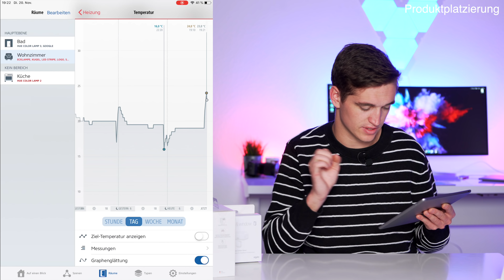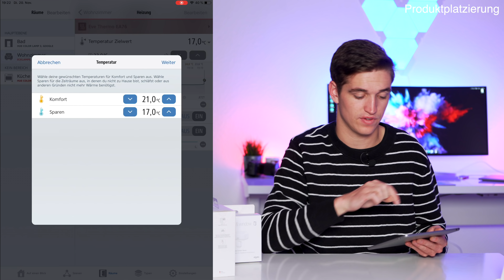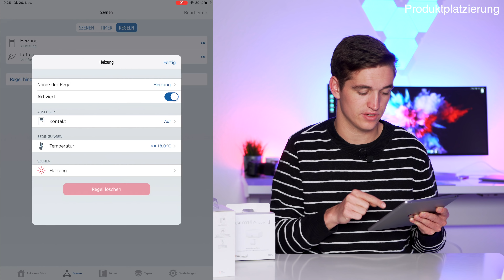Der Winter kommt! Eve Thermo für Apple HomeKit im Test - Venix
Der Winter kommt. Dementsprechend wird es kalt in den eigenen 4 Wänden. Aus diesem Grund habe ich mir Eve Thermo mal genauer angeschaut. Gerade in Verbindung mit Fensterkontakten macht das Ganze wirklich Sinn und spart Energie. Viel Spaß mit dem Video :)

Danke an Eve für die Bereitstellung der Geräte.

Es handelt sich um Partnerlinks, wodurch ihr mich unterstützt, wenn ihr die Produkte über die Links bestellt. Dabei entstehen für euch keine extra Kosten. Danke für den Support :)